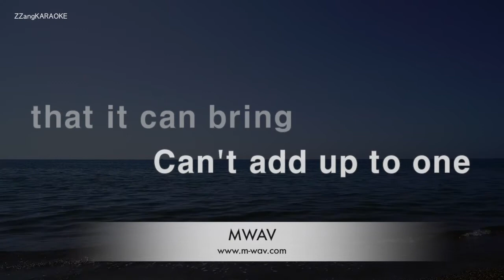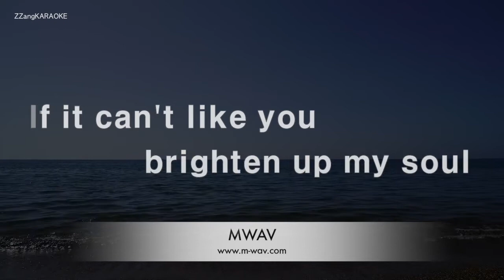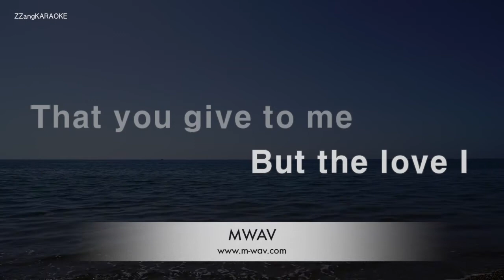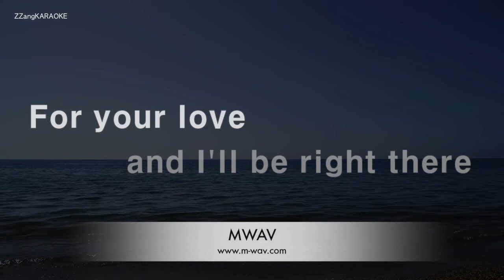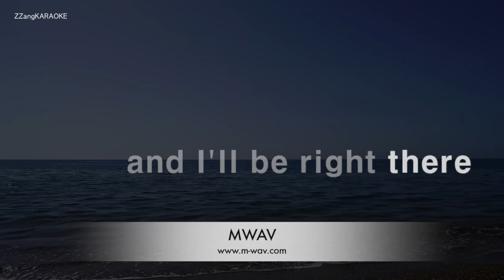Stevie Wonder-For Your Love (Karaoke Version)